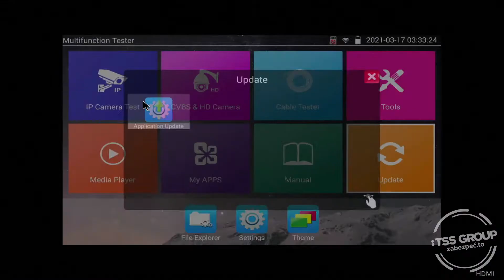Aktualizace softwaru zařízení | CCTV tester Dahua PFM906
Výrobce samozřejmě nezapomněl ani na potřebu provádět aktualizaci jak softwaru zařízení, tak nainstalovaných aplikací.